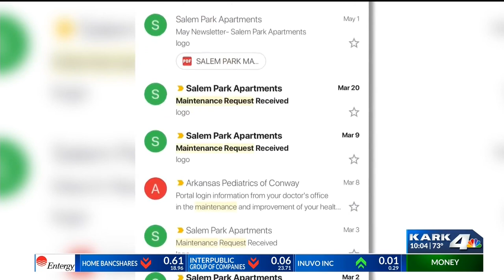Conway Apartment invested with roaches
A Conway apartment is invested with roaches